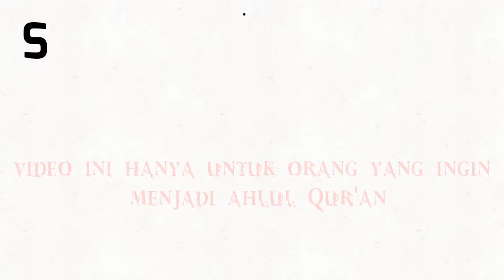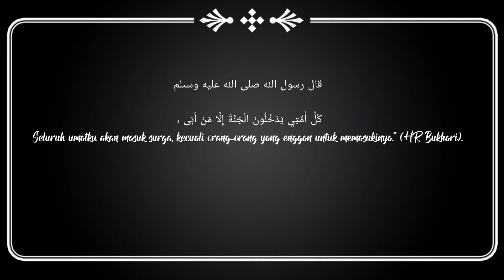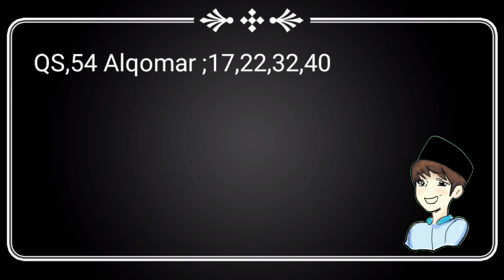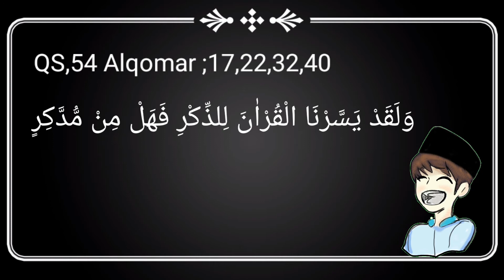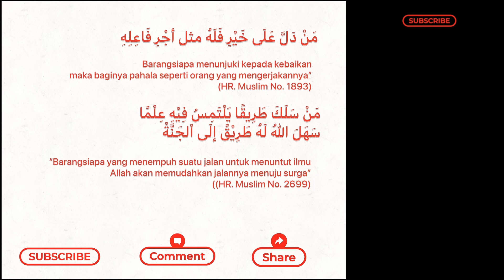Syarat 2 Kemauan Menghafal Al Qur’an dg Metode Mutqin Al Muyassar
YouTube Channel ALMUYASSAR TV menjadi bagian Narasi dan akun YouTube resmi Rumah Qur'an Darul Azam,
Channel ini menjadi program yang tepat bagi mereka yang ingin selalu mendapatkan insight dari seputar Rumah Qur'an Darul Azam palembang

Di konten kali ini, reyand akan menjelaskan syarat ke 2 menghafal dengan metode Al Muyassar, simak dengan baik ya.

Semoga konten kali ini bisa memberikan manfaat serta menjadi motivasi bagi kalian untuk terus mencintai Al Qur'an dan menjadi Ahlul Qur'an
Semangat ahlul Qur'an *"pantang pulang sebelum khatam 30 Juz Mutqin Al Muyasar pasti bisa, Allahu Akbar"*

Happy watching✨

Backsound :

Naam Acapella - Change Your Live
Maher Zain - Close To You | (Vocals Only)

🏣 Rumah Quran
DARUL AZAM Palembang
Komplek Bakung Palace
Blok B. No. 4 dan 5
Jl. Residen H. Amaluddin (Simpang Dogan - Kenten) Kel. Sako baru, Kec. Sako, Kota Palembang, Sumatera Selatan 30961
Whatsapp numbers
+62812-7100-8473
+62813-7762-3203